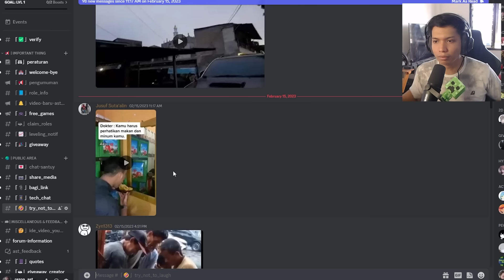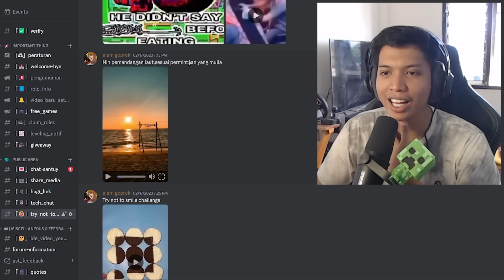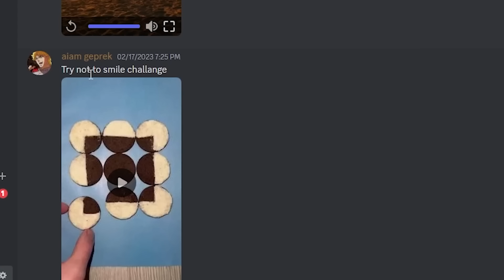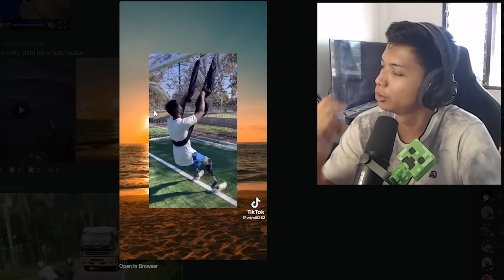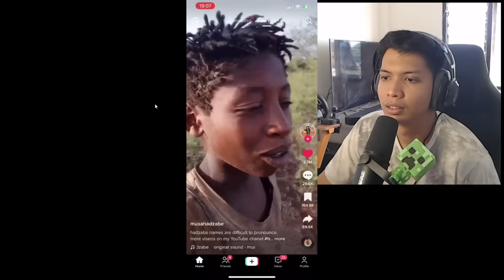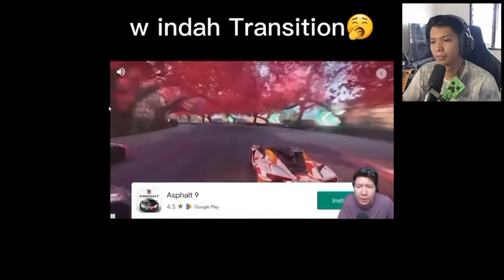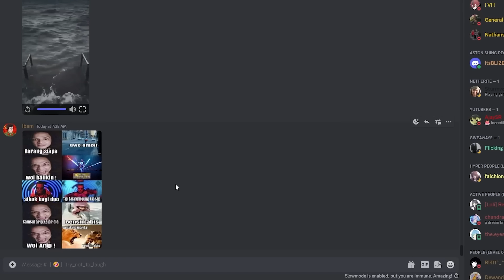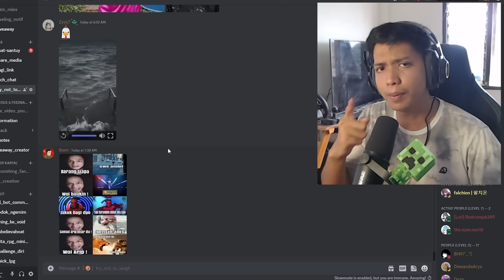Challange Kalau Aku KETAWA Aku BAYAR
😎Jadilah Astonishing People